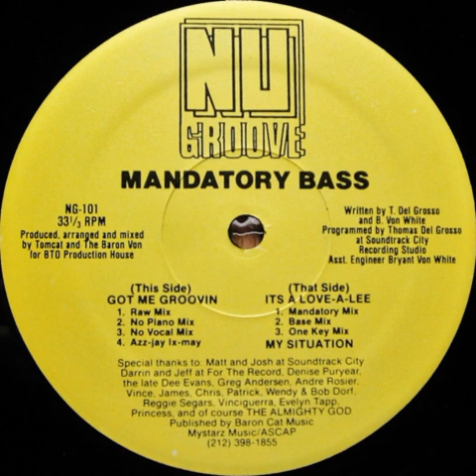Mandatory Bass ‎– Its A Love-A-lee (Base Mix)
Year : 1992
Etichetta:
Nu Groove Records ‎– NG-101
Formato:
Vinyl, 12", 33 ⅓ RPM
Paese:
US
Uscita:
1992
Genere:
Electronic
Stile:
House
Engineer [Assistant] – Bryant Von White
Producer, Arranged By, Mixed By – The Baron Von, Tomcat
Programmed By – Thomas Del Grosso
Written-By – B. Von White, T. Del Grosso